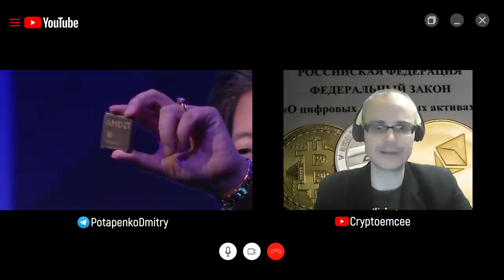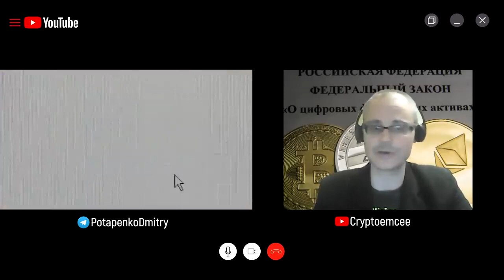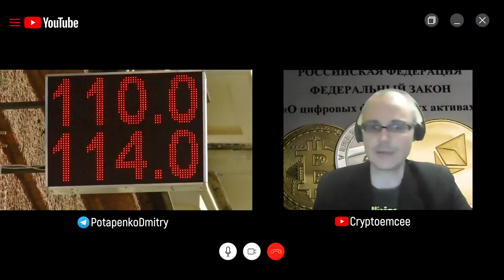Все покидают Россию. 14.03.2022. Дмитрий Потапенко.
© «ПОЛИТ ФАКТЫ»